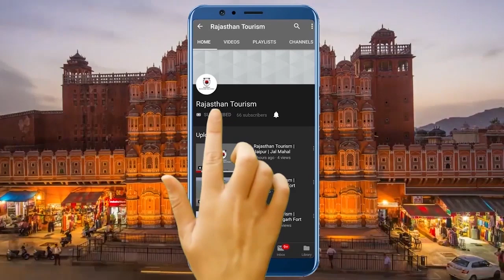Rajasthan Tourism | Udaipur | City Palace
City Palace, Udaipur is a palace built in the Rajasthan state of India. It was constructed nearly 400 years ago.  Many rulers of the Mewar Empire contributed to it. City Palace is built on the banks of Pichola Sarovar and many small buildings have been constructed in the palace.